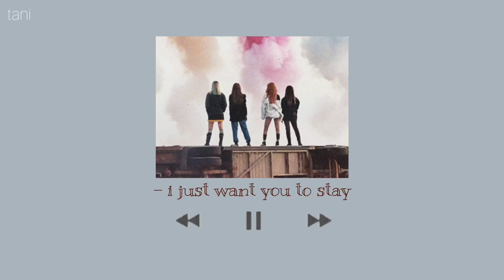stay - blackpink | lofi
stay by blackpink - lofi , slowed + reverbed version